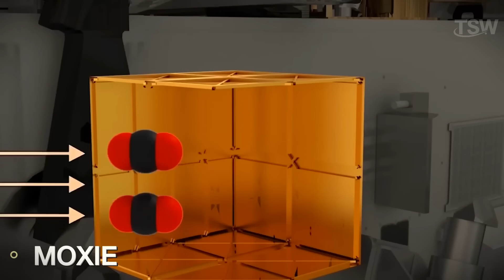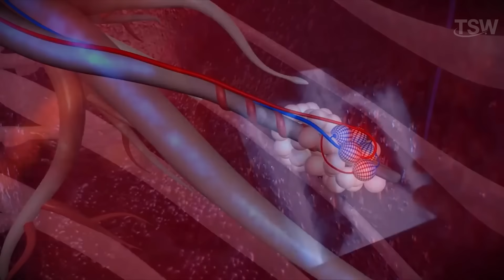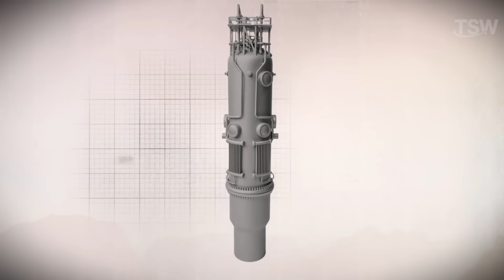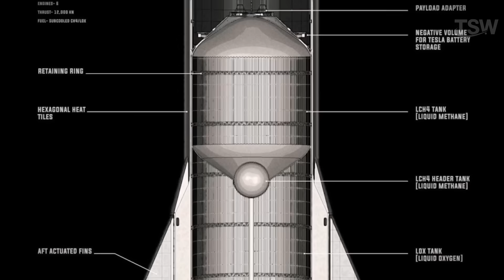What If We Tried to Colonize Mars TODAY For Real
What would happen if we tried to colonize Mars TODAY?